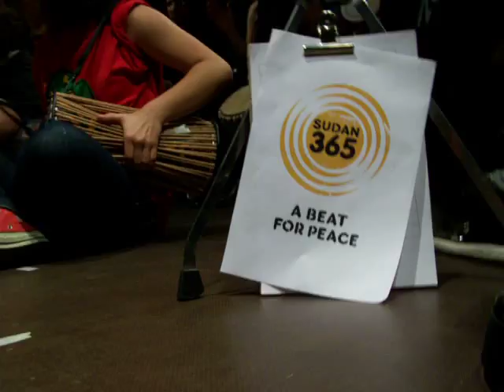DrumCircle for Sudan365 - Italians for Darfur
DrumCircle of 'Italians for Darfur' and 'Circle.It' for Sudan365, "Teatro del Lido di Ostia", Rome.

Iniziativa a Roma promossa da Italians for Darfur per chiedere elezioni libere e corrette in Sudan. L'evento è stato realizzato in contemporanea in altri 18 paesi del mondo per sostenere la campagna 'Sudan 365 - A beat for peace'.